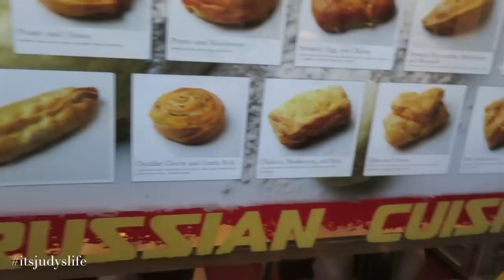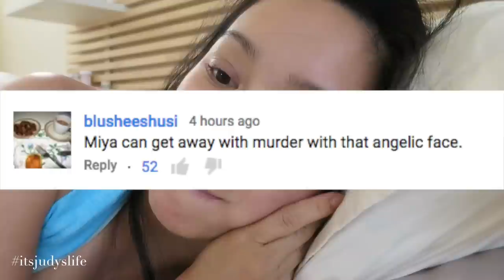2 Year Old Expert Gardener - June 13, 2015 - ItsJudysLife Vlogs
Benji runs his very first marathon! Julianna waters the garden herself, and Miya and Keira dance the day away.

Judy's Links

Benji's Links

Vlog Camera We Use:

Blendtec Blender